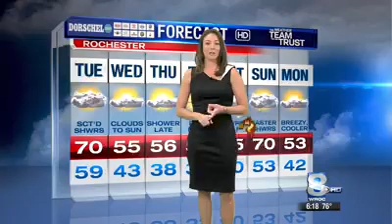The Maneiro Team Real Estate Minute- First Home Buyer programs with Adam Chodak of News 8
Jeremias Jman Maneiro did a live call-in show with Adam Chodak of News Channel 8 in Rochester, NY. We were asked questions from viewers who called in with questions. This segment is about what first time home buyer programs might be available for someone to buy a home in Rochester and the surrounding areas of Monroe County, New York.